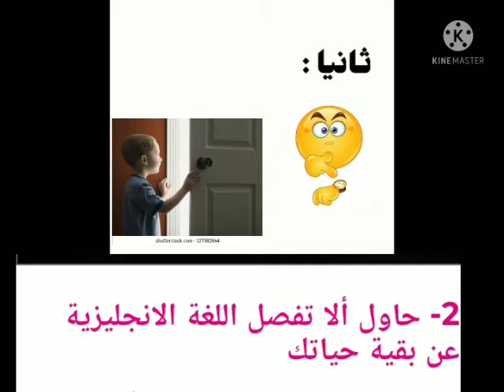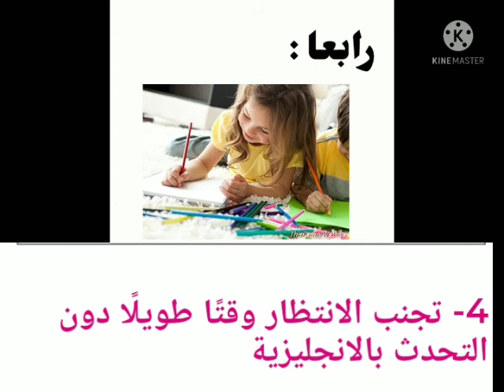مبادرة محو الأمية